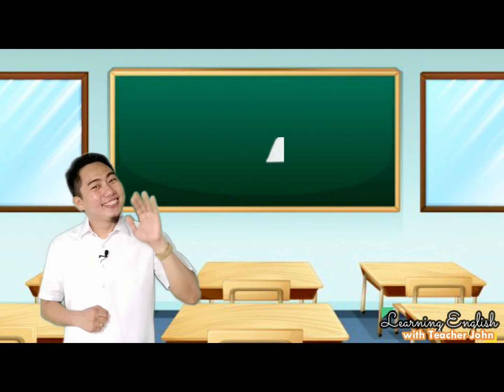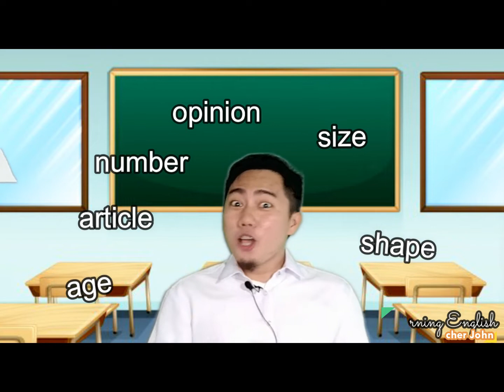My AUDITION VIDEO - Teacher Broadcaster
pasensya na po, rush kasi kaya ayan lang. :D